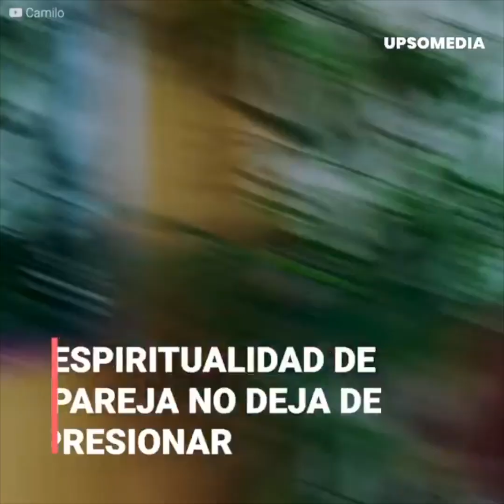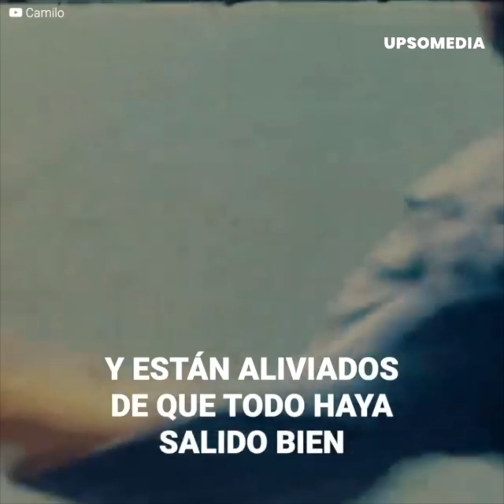Camilo y Evaluna son acusados de poner en riesgo a su hija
Camilo y Evaluna por fin se convirtieron en padres, pero después de una dulce espera, la forma en que trajeron a su hija al mundo causó gran indignación.
Y si bien el nacimiento fue un éxito, el nombre de la pequeña "Índigo" se volvió el nuevo foco de burlas que están muy lejos de terminar.